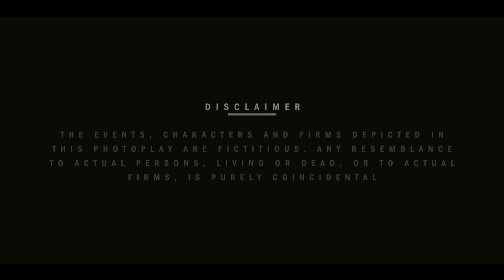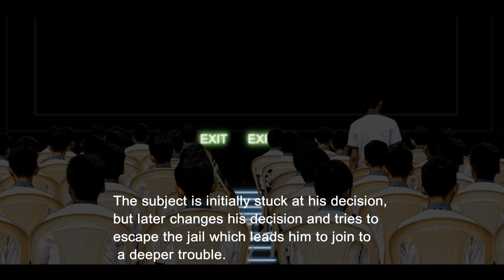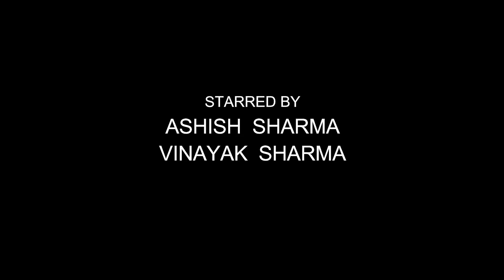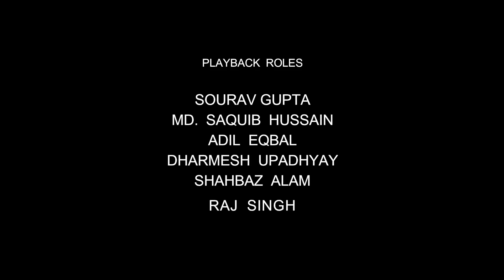'Busted' - Official Film by Ratnakar North Point School.